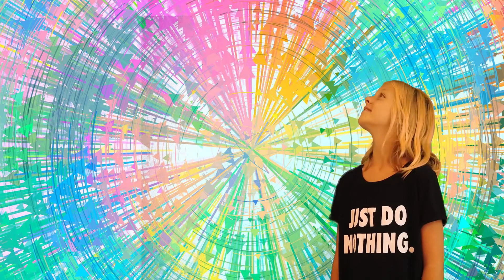ROBLOX - wykopujemy DINOZAURY ...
Z nowej serii TobeTopsy GRAMY. Dzisiaj tak bardziej testowo wpadamy na Youtube z grą Roblox po aktualizacji i możliwości wykopywania DINOZAURÓW :D